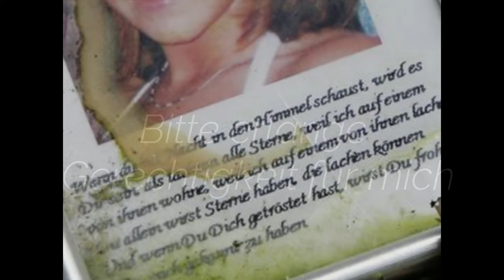Frauke Liebs ~ Ein Vergessener Engel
Dies ist eine Hommage an einen wunderschönen Engel, der ermordet wurde. Ihr Name ist Frauke und ihr Mörder ist immer noch da draußen :(

This is a tribute to a beautiful angel who was murdered. Her name is Frauke and her killer is still out there :(

Bitte finden Sie heraus, wer sie getötet hat, und bringen Sie sie vor Gericht, sie verdient es, gehört zu werden!

Please find who killed her and bring them to justice, she deserves to be heard!

DISLAIMER: The music and images do not belong to me. All I own is my editing and writing. All money from ads on this video go to the music creator, as per YouTube's guidelines

Danke ~ Thank you